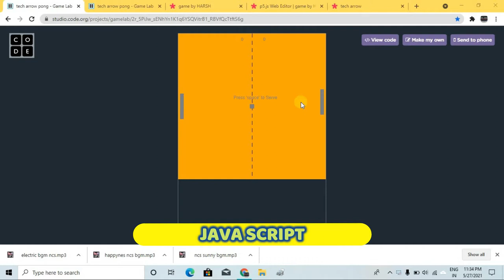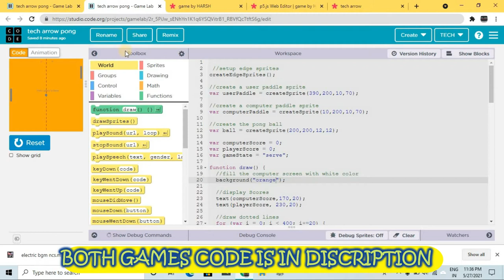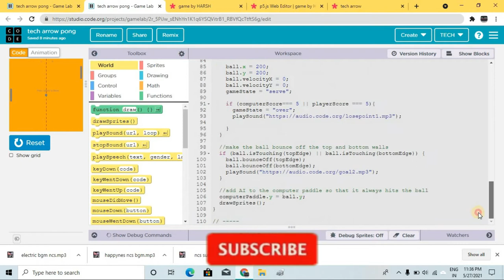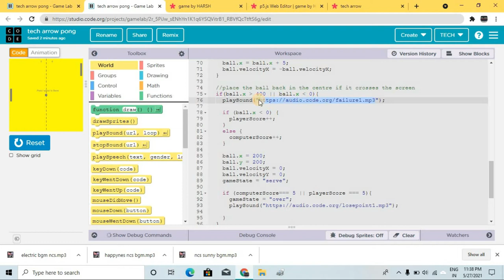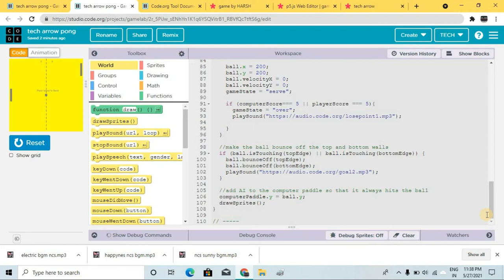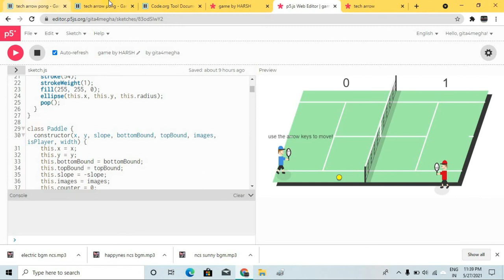HOW TO MAKE A GAME (EASY AND NICE)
HELLO GUYS,

I AM SHIVAM,

THIS VIDEO FOR CODING AND HTML,JAVASCRIPT LEARNING